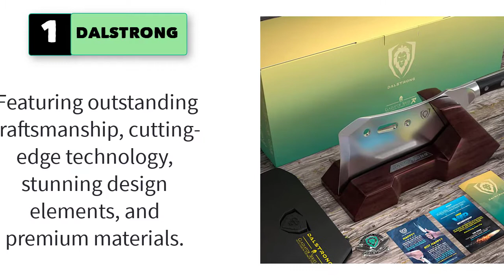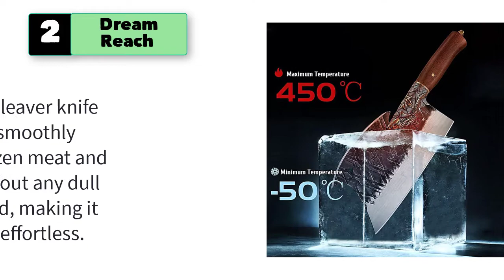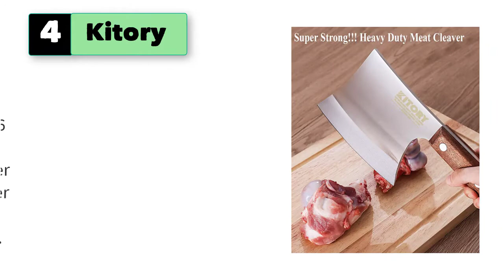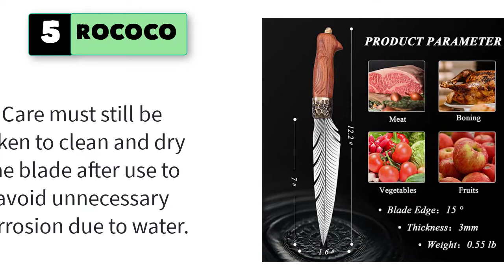Best Meat Cleaver for Cutting Bone Heavy Duty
5 Best Meat Cleaver for Cutting Bone Heavy Duty

1. DALSTRONG Obliterator Meat Cleaver.

3. ZENG JIA DAO Knife Block and 7" Meat Cleaver Heavy Duty.

4. Kitory Bone Cleaver Heavy Duty Meat Cleaver .

5. ROCOCO Bone Cleaver Heavy Duty Bundle .

6. GRANDKNIFE 7 inch Meat Cleaver Set.
7. Cooking Light Heavy Duty Meat Cleaver .
8. 8" Chop Bone Heavy Duty Bone Chopping.